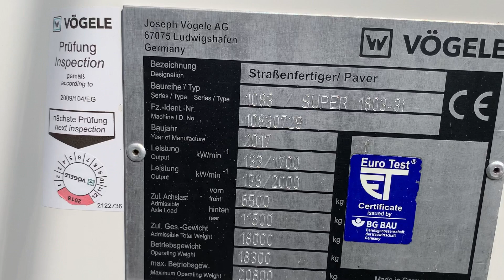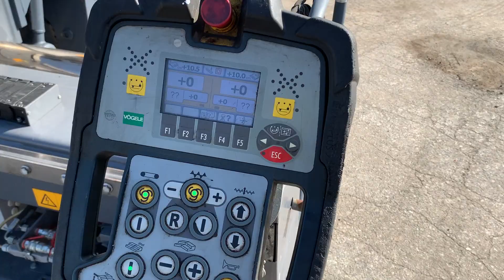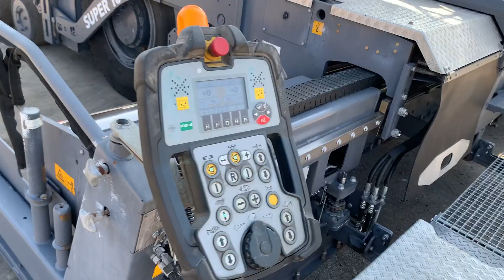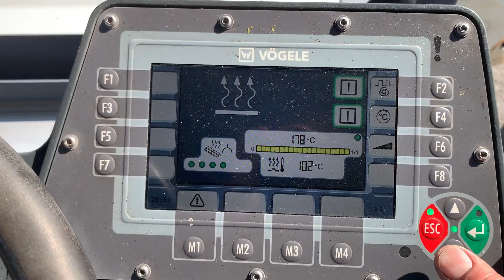Vogele S 1803-3i -729- MAC 2000 srl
Brand: Vogele
Model: S 1803-3i
Year: 2017
Serial number: 10830729
Hours:  3.709
Weight: 18 Ton
Screed: AB 500-3 TV (from 2,55m to 5,00m) - electric heating
Leveling system/Sensors: n.1 grade manual - n.2 augers sensors
Optionals: hydraulic bulkheads